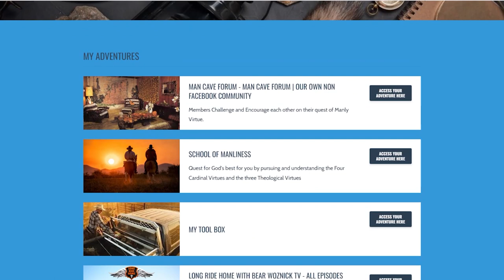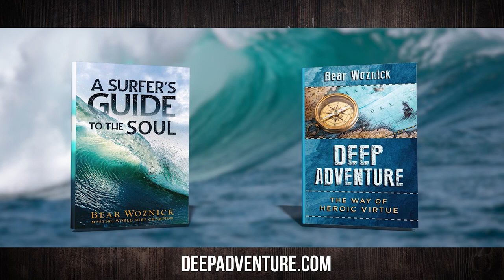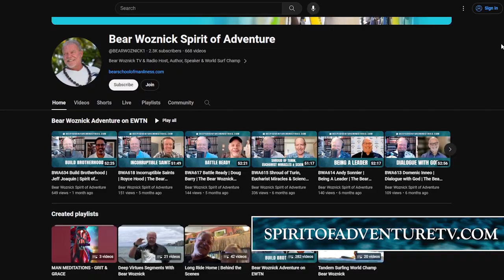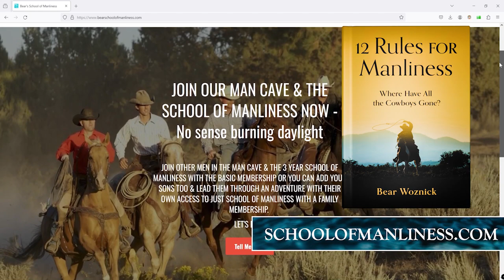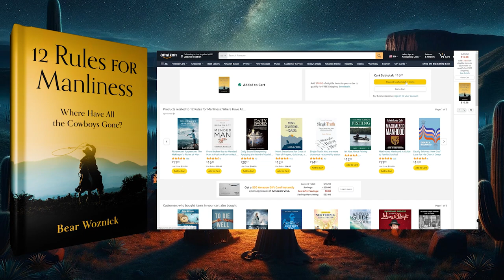BWA661 The Poet James | Desolation & Epiphany | Spirit of Adventure Ministries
In this episode, we're excited to welcome poet James W. A., the author of "Desolation and Epiphany." James shares his journey of discovering poetry as a way to express his thoughts and emotions, starting back in his early school days. He delves into the challenges and rewards of writing, the difference between poetry and prose, and how his faith has influenced his work. James opens up about his personal struggles, his transformative encounter with God on the Feast of Epiphany, and the profound impact it had on his life and writing. Join us for an inspiring conversation about faith, creativity, and the power of words.